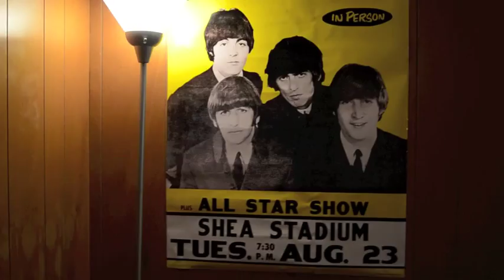Harrisongs v. Bright Tunes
In which I tell you about Rain again and discuss the court case Bright Tunes Music v. Harrisongs.

I do NOT claim to own any of the songs or images used in this video. In other words, I AM NOT PLAGIARIZING.
"Money" performed by The Beatles
"He's So Fine" performed by the Chiffons, now owned by Harrisongs, thank you very much.
"My Sweet Lord" by George Harrison alone.
NYSE video was taken from NYSE website, listed above.

This was taken from The Revolution Nine Channel